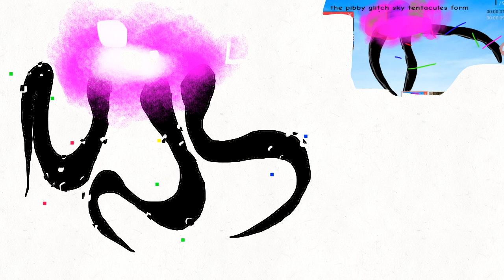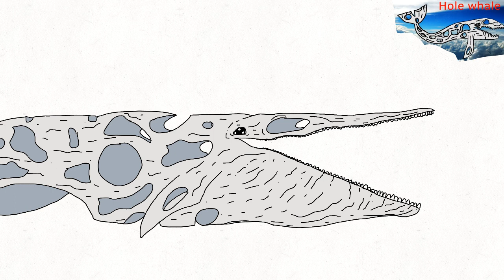People Fanmade Trevor Henderson part 12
Having fun :)